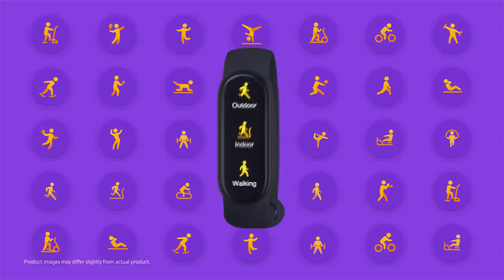Mi Smart Band 6 intro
Você chegou agora no espaço reservado 100% aos Xiaominions de plantão! todos produtos e divices que só um verdadeiro fã da poderosa Xiaomi quer encontrar, e tudo isso com segurança e qualidade! Confira